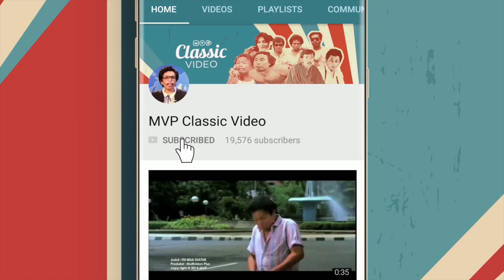"New Highlight" Kesempatan Dalam Kesempitan - Dono Ditantang Petinju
"New Highlight" Kesempatan Dalam Kesempitan (1985) - Dono Ditantang Petinju